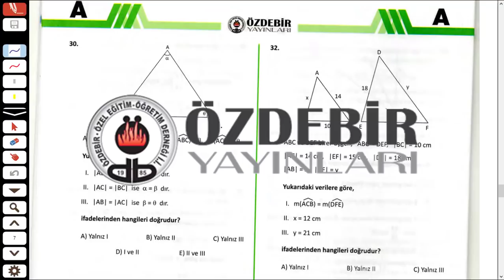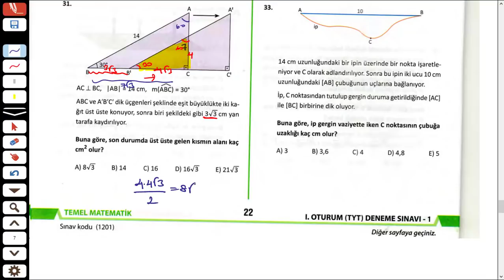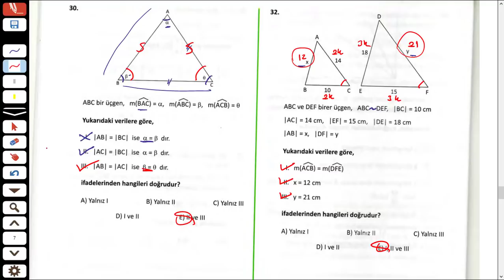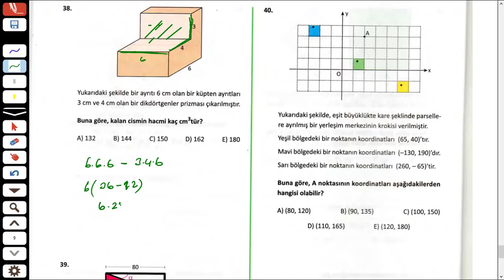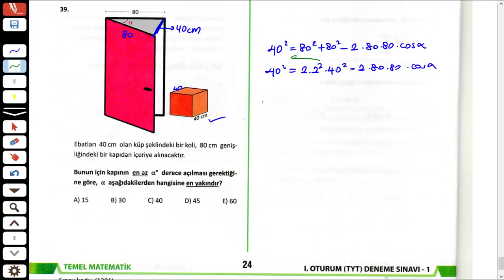ÖZDEBİR TÜRKİYE GENELİ TYT DENEMESİ GEOMETRİ ÇÖZÜMLERİ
19-20-21 EKİM 2018 tarihinde Türkiye genelinde büyük bir katılımla gerçekleştirilen deneme sınavının Geometri Bölümünün çözümlerini yaptık.

Sizlere yararlı olması temennisiyle..

İyi Seyirler!!!